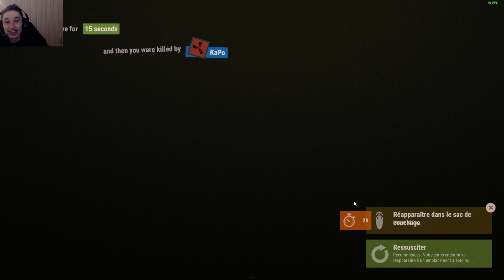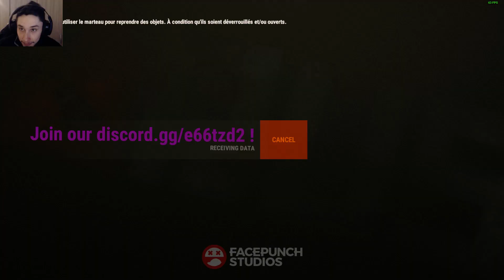RUST S05EP04 | Guerre de PNJ [HD][FR]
▼▼ Ma config:▼▼

Processeur: i7 4790K @ 4.0 Ghz
Carte Mère: ASUS MAXIMUS RANGER VII
Cartes Graphiques: Nvidia GTX 980
RAM: 16gb DDR3
Alimentation: CoolerMaster RM 750W
Refroidissement: Watercooling
Disques Durs: SSD Samsung 240 Go + 2 HDD
Boitier: Zalman H11
Ecrans: 3 écrans : ASUS 240QE, ACER 144HTZ, PHILIPS 144HTZ
Clavier: Razer Black Widow Chroma
Souris: Razer NagaHex
Casque: TurtleBeatch PX22

▲▲ Ma Config ▲▲

▼▼ Les Potes ▼▼

Banbancucu
Zectounet
Volgar
Dadifoo
Daimaou
Treumss
Edward-Brakam